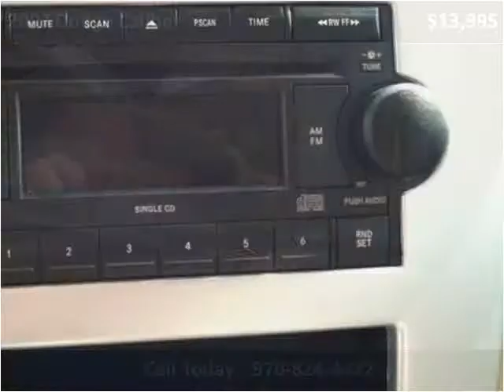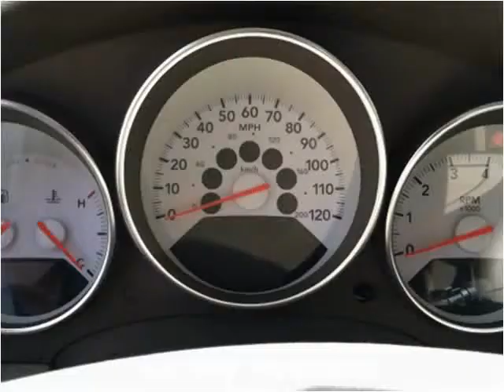2007 Dodge Caliber Used Cars Craig CO